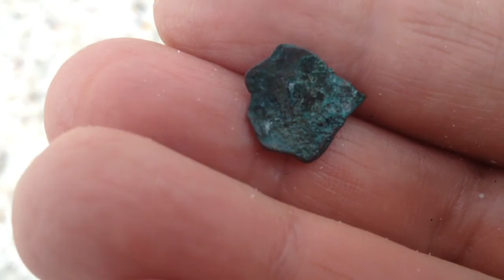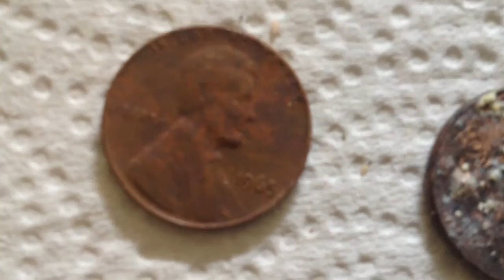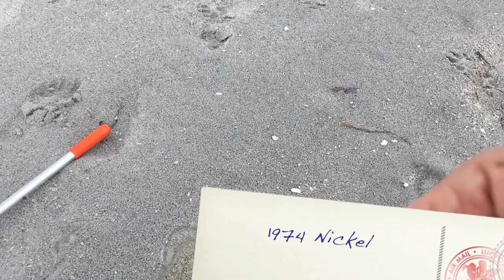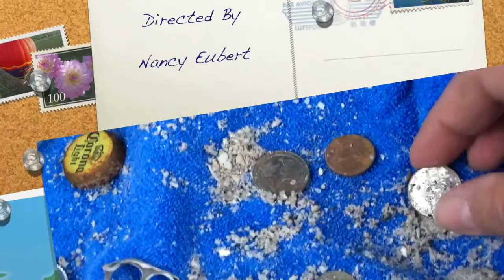06 10 2016 Morning and Evening Metal Detecting in SW Florida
Morning hunt was rainy, but evening hunt was perfect!